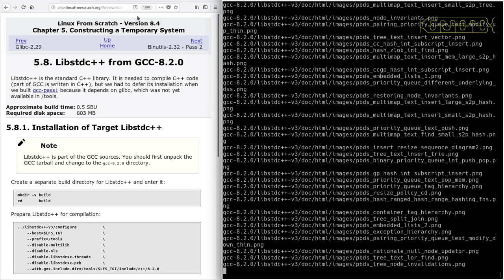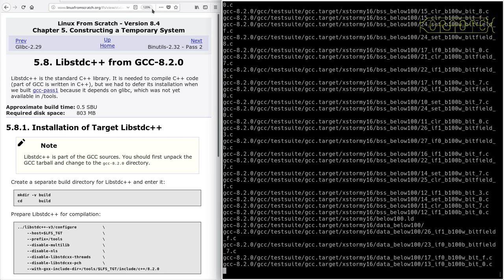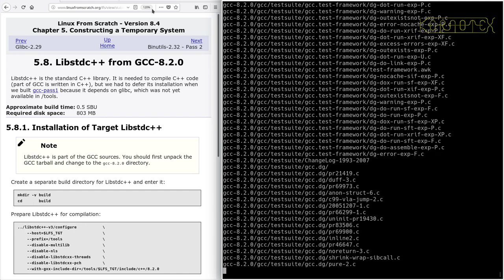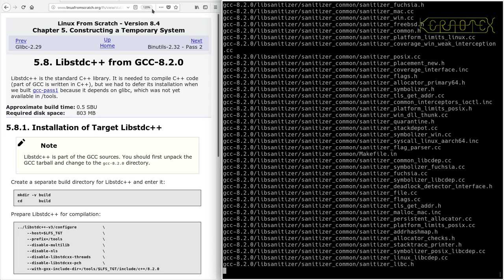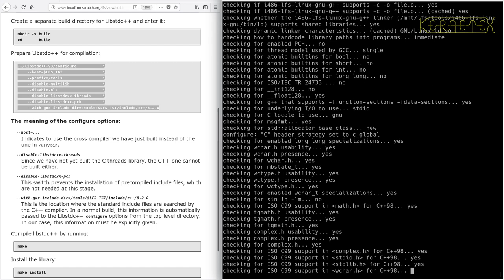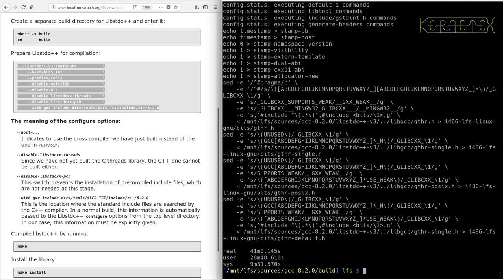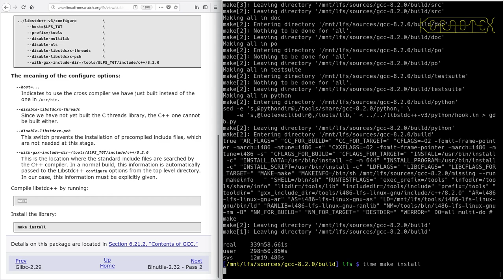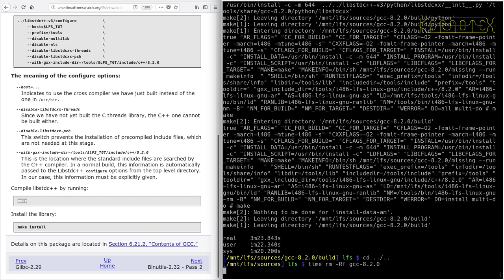LFS on an Intel i486 Episode 19 - 5.8. Libstdc++ from GCC-8.2.0